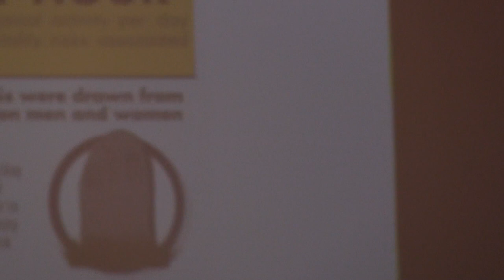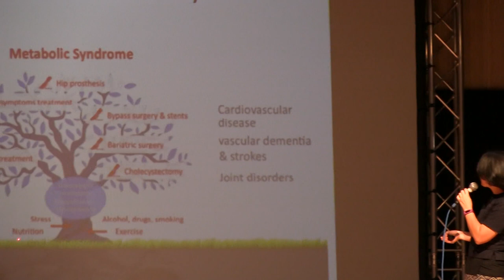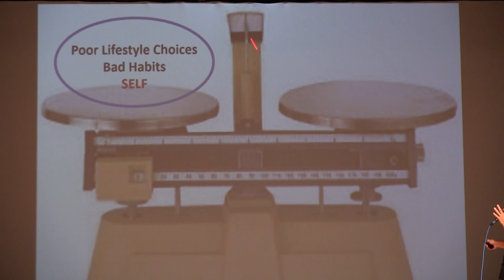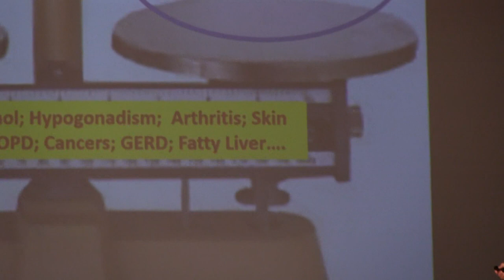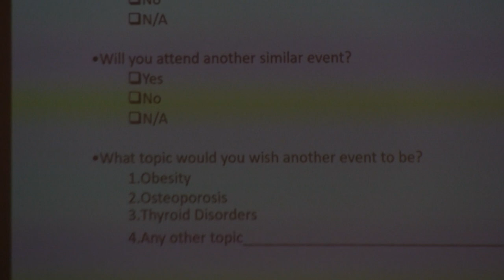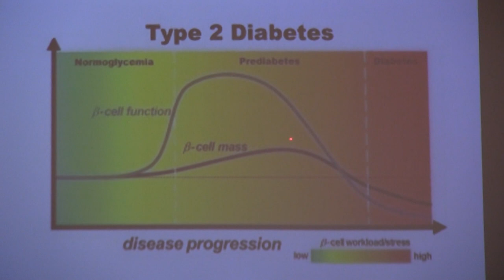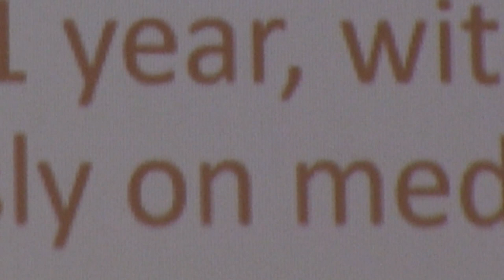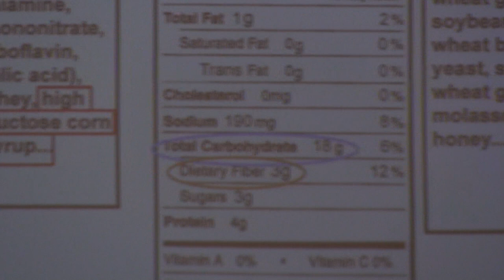Health Talk 2021October by Dr. Nandar Min Swe 2 of 2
Health Talk on Diabetes, Prediabetes, Weight and Metabolic Syndrome
Endocrinologist Dr. Nandar Min Swe, MD